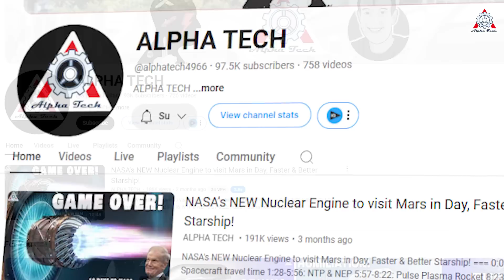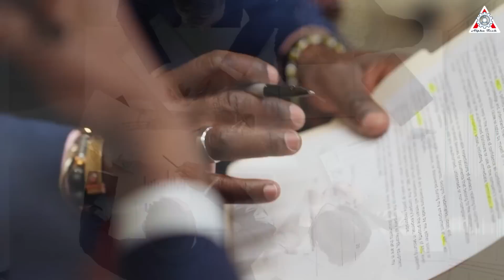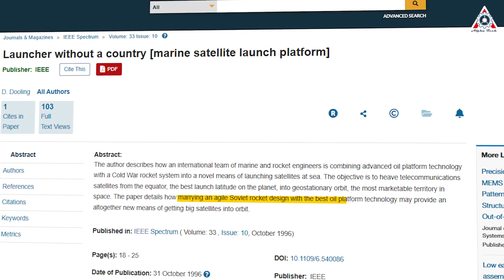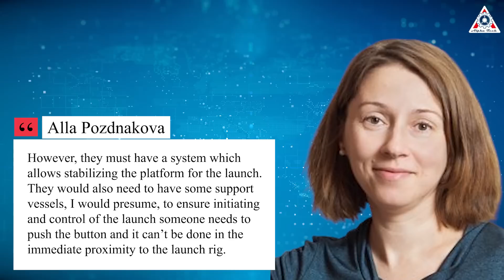SpaceX Genius Solution: Starship Launch From The Sea!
Sources of image & video:
Launching Starship from Starbase is what everyone expects, but it’s not easy with the FAA still in the way. It’s tough to remove this barrier quickly, but development demands that SpaceX launch faster.
Is there a way to avoid that?
How about moving to a location without FAA interference, like offshore?
It sounds quite promising.
So, how would an offshore spaceport be better for Starship?
All will be in today’s episode of Alpha Tech:
But before getting into the main content, I want to tell you: Thank you all for supporting our channel throughout this time. We are now getting very close to the 100,000 subscribers mark. To achieve this, we need your help.
In fact, SpaceX has already considered launching Starship from the sea, and they even started working on it before.
SpaceX’s purchase of oil rigs was publicly revealed in January 2021. The deck of Phobos was halfway cleared during intermittent work.
Unfortunately, in early 2023, President and CEO Gwynne Shotwell announced that SpaceX had temporarily shelved plans for a floating Starship launch platform to focus entirely on gaining more flight experience with the next-generation rocket.
However, she remained confident that 'offshore platforms' would become a valuable asset in the future.
After experiencing Starship launches and the environmental regulations that SpaceX has had to navigate with each land-based launch, we can clearly see the complexities of launching a rocket on land under these regulations.
Although we may criticize the FAA and environmental agencies for their slow and often inaccurate processes, how long will it take them to change? Adjusting regulations isn't something that can happen overnight, and developing a workforce with a high level of expertise takes much longer than just a month or two.
If we’re waiting for a regulatory shift from the government or Congress, it could be a long time before SpaceX finds launching rockets easier. Therefore, it might be the perfect time for SpaceX and its leaders, like Elon Musk and Gwynne Shotwell, to seriously consider launching Starship from offshore platforms.